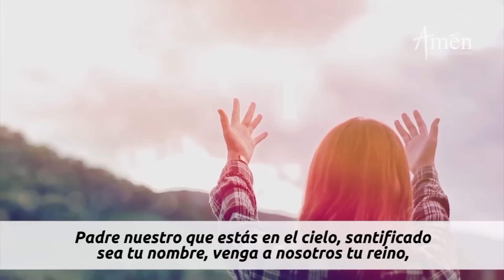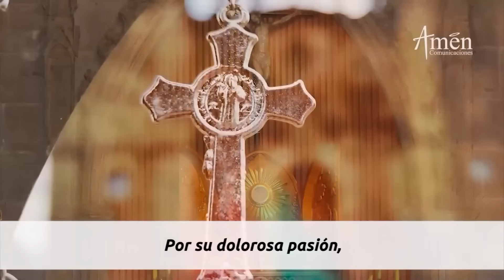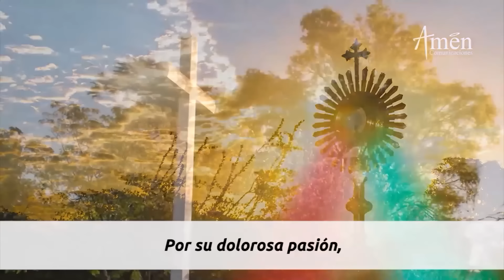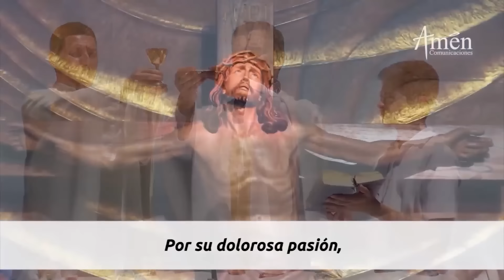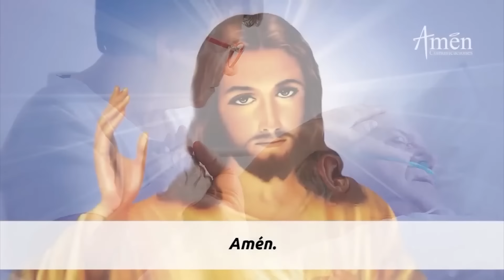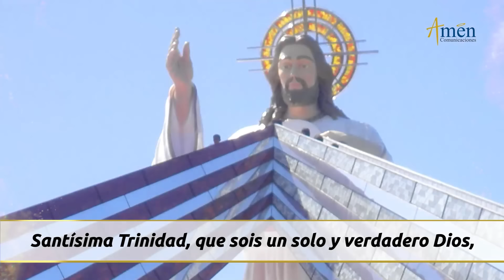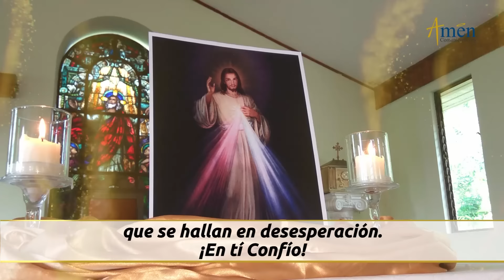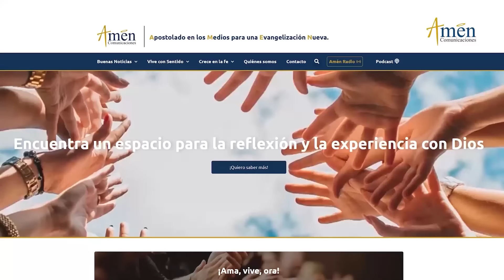Coronilla a la Divina Misericordia Jueves 4 Enero de 2024 l Amen Comunicaciones l Jesús